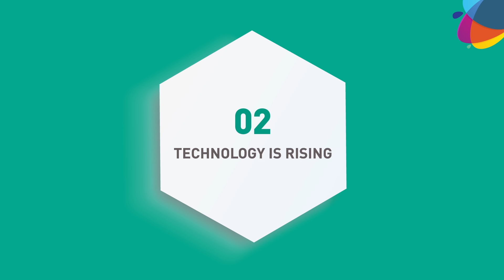Curious to know what we’ve learned at MIE 2018?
What we learned at MIE 2018 ? That marketing, analytics and insights can work together and create an amazing synergy.